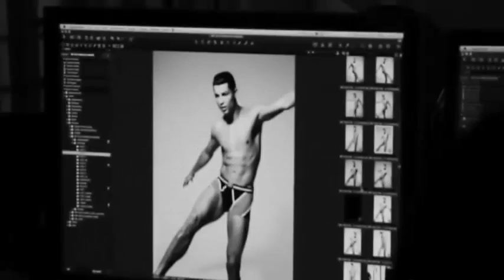The Best Most Sexy Cristiano Ronaldo Commercials Ever Made